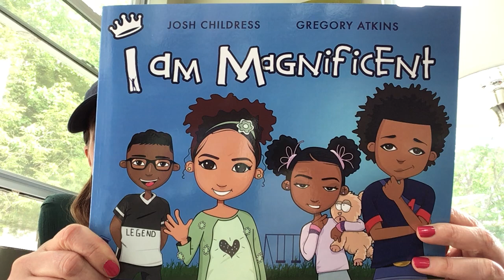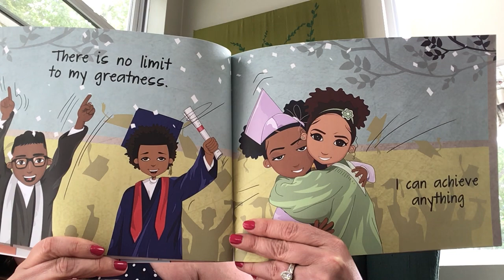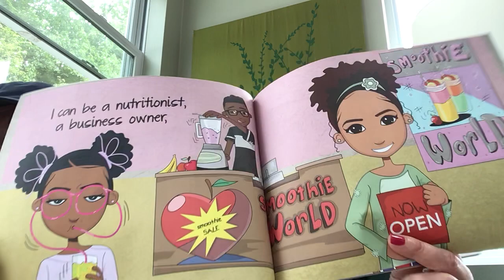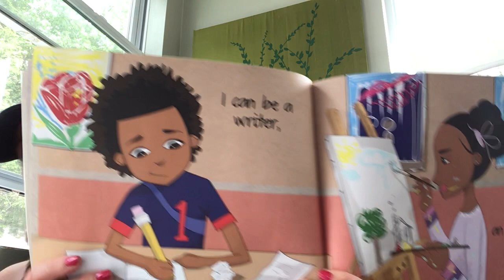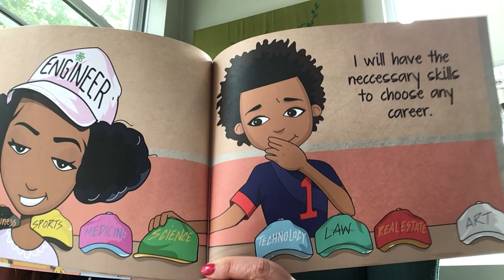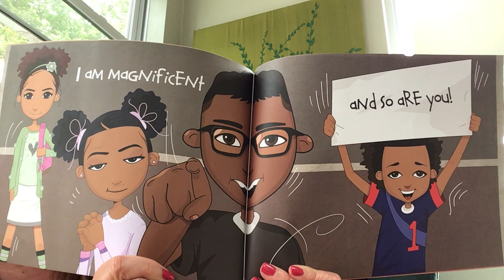Read aloud: I Am Magnificent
An inspirational book for children. Story by Josh Childress, illustrated by Gregory Atkins.